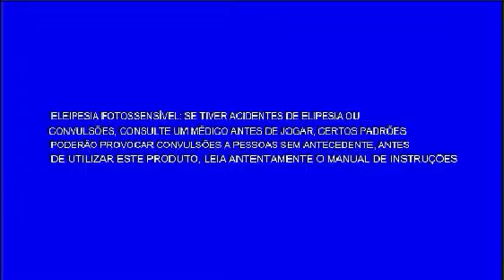Mario Advance 4 - E World Níveis Clásicos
Todos os níveis neste Vídeo
0:00 - Intro
0:22 - Mundo 1-1
1:17 - Mundo 1-2
3:25 - Mundo 1-3
5:06 - Mundo 1-4
6:27 - Mundo 2-2